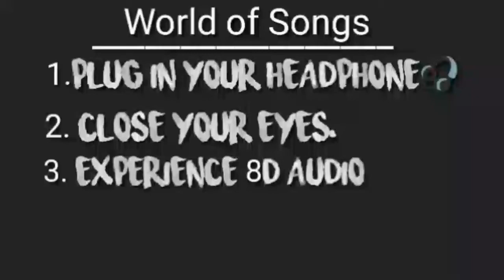MASAKALI 2.0 8D AUDIO | Masakali 2.0 Song in 8D | New 8D Songs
Hello friends !! This is the 8D Audio of the new Masakali 2.0 Song !! Use headphones and experience the 8D Audio Song.

It will MOTIVATE me to make more videos for you all !!! Many new & interesting videos will come in this channel !!